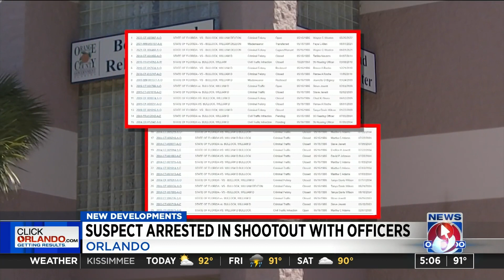Suspect arrested in shootout with officers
Orlando police on Thursday identified a man who exchanged gunfire with officers from a stolen car Wednesday night, leading to a chase and arrest in Ocoee.